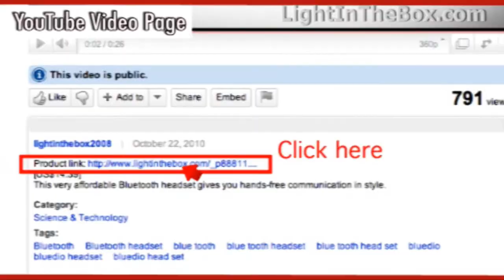Wedding Dress Samples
Check out this great video of one of our beautiful dresses. See the details of the fabric & how elegant it is!